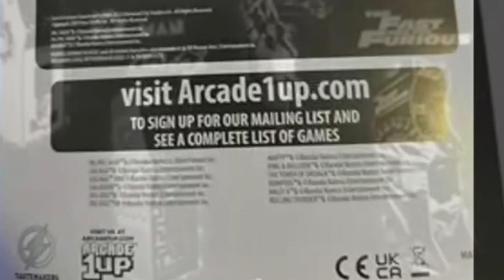Arcade1Up Fast And Furious For 2023 Arcade 1Up